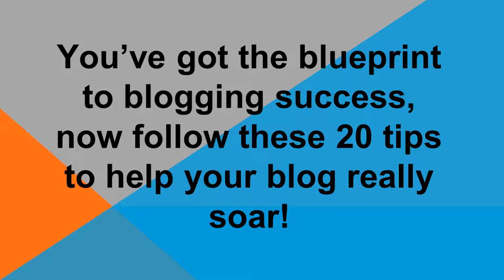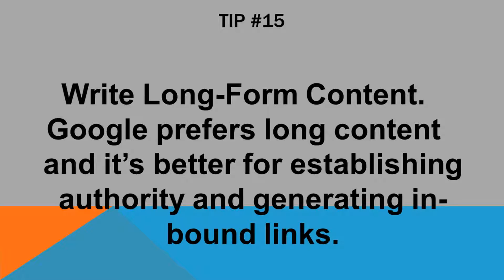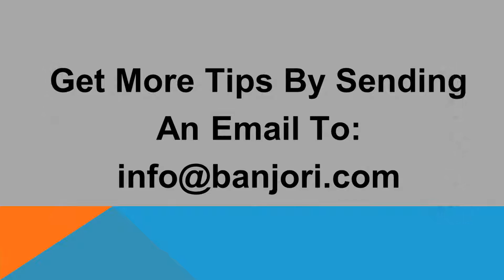20 Super Tips For Blog Traffic & Sales